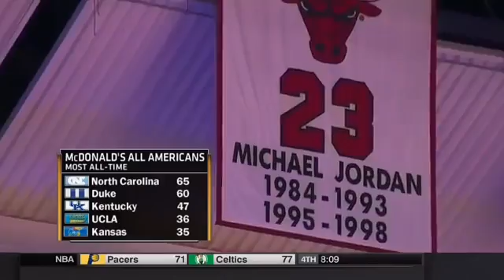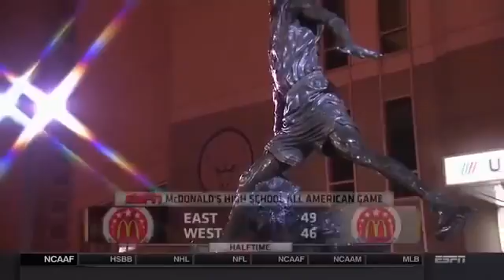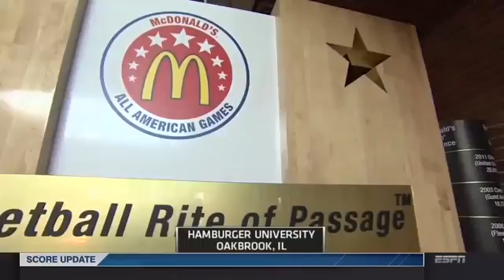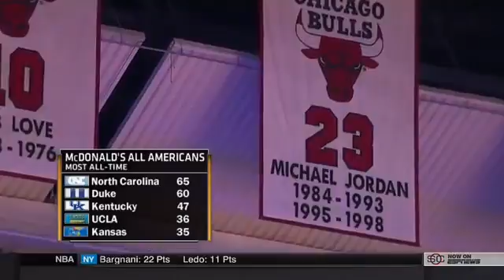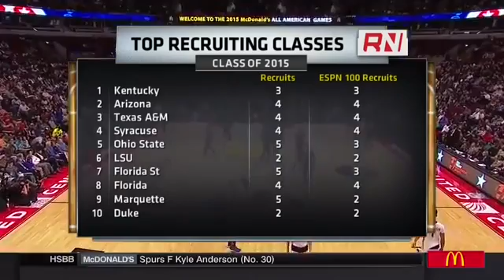2015 McDonals's All American Game 01.04.15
2015 McDonals's All American Game 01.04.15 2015 McDonals's All American Game 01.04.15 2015 McDonals's All American Game 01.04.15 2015 McDonals's .